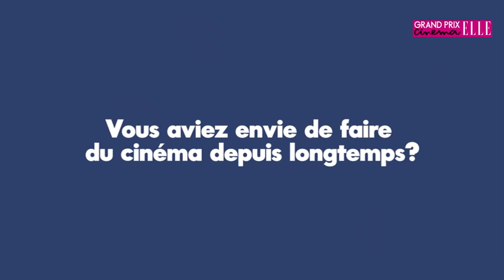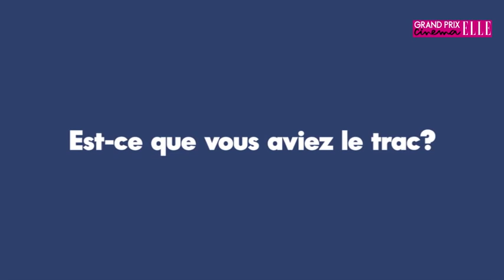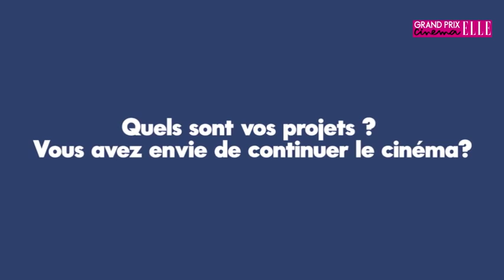La tornade Karidja Touré - bande de filles - Elle People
Karidja Touré se révèle dans le film "Bande de filles" de Céline Sciamma.

Portrait d'une débutante qui rêve de s'envoler.

Retrouvez Elle, le magazine féminin de la mode, de la beauté et de toute l'actualité des femmes :